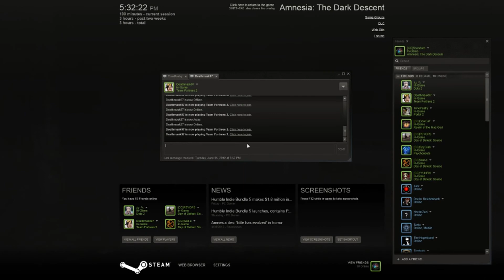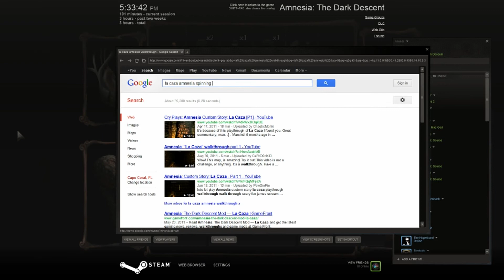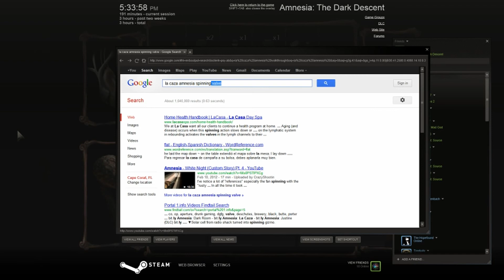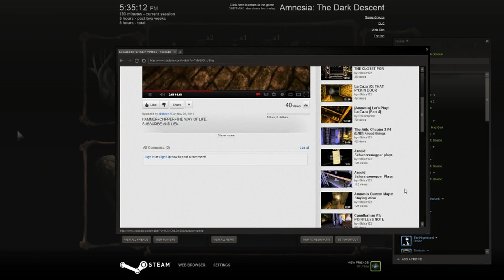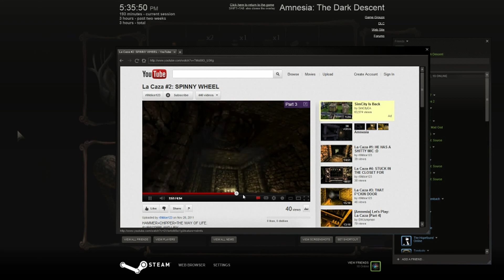Amnesia: La Caza [Part 6]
BEST WATCHED IN HIGH RES!

Calvin, Jameson (Bear), Brooks, and more play Amnesia custom story, "La Caza"!
We get stuck... :I Starring Calvin, Jameson (Bear) and Brooks.